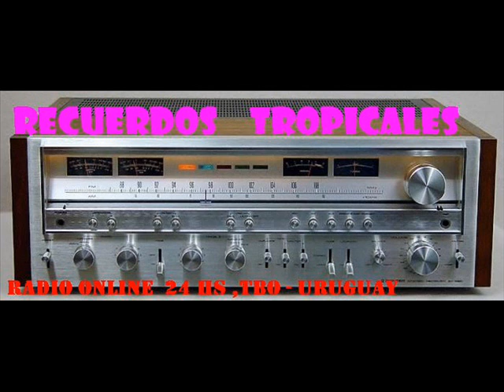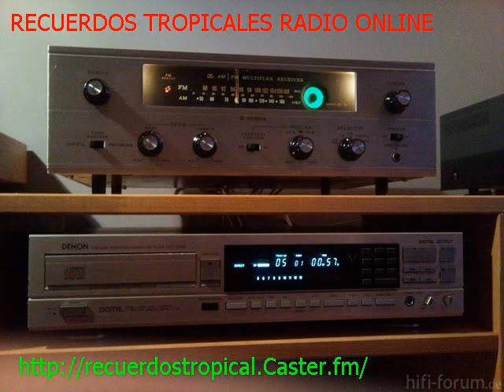El juicio Temerarios de TBO Corito Mederos New edicc 2023